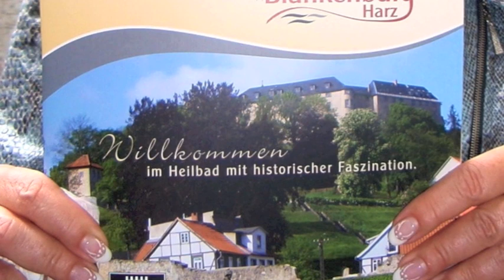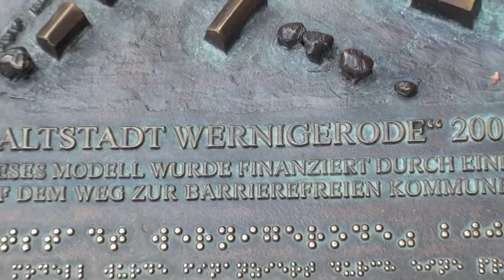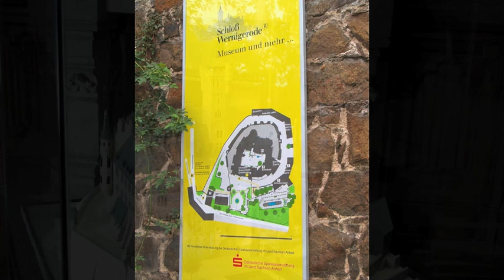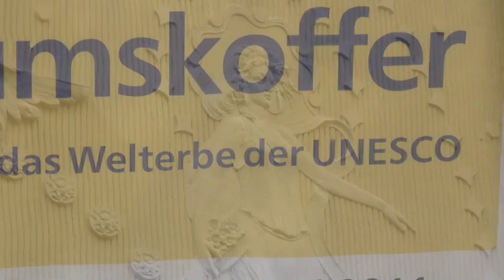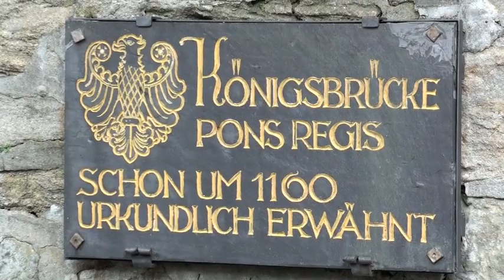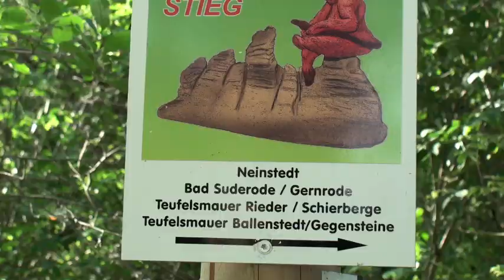Harzbesuch im Juli 2011-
für 5 Tage Besuch im Harz in der Nähe vom Brocken. Einzigartige alte historische perfekt renovierte Städte wie Wernigerode, Quedlinburg und Goslar  faszinieren jeden Besucher, insbesondere das über der Stadt Wernigerode platzierte voll erhaltene Schloss.
Außergewöhnliche Naturwunder, die 80 Millionen Jahre alte Teufelsmauer bei Thale und die Felsenburg in Blankenburg sind ein echtes Erlebnis.
Nicht versäumen darf man den Besuch des Hexenplatzes bei Thale mit einem unvergesslichen Blick auf das Bodetal. Dies ist ein herrlicher Platz zum Verweilen.